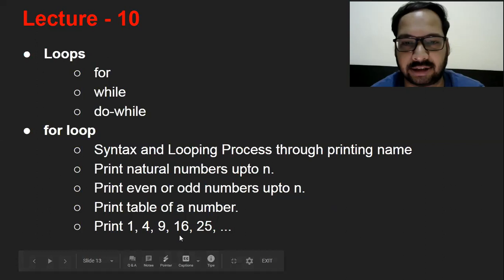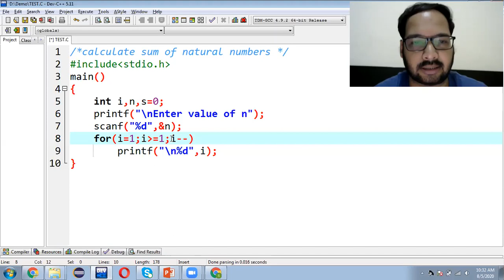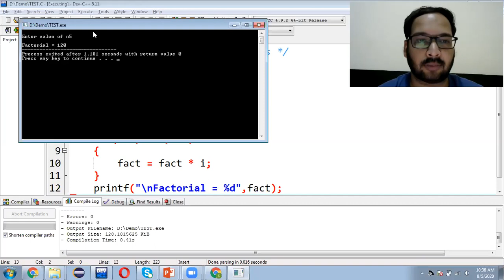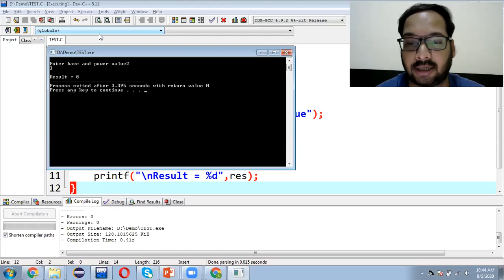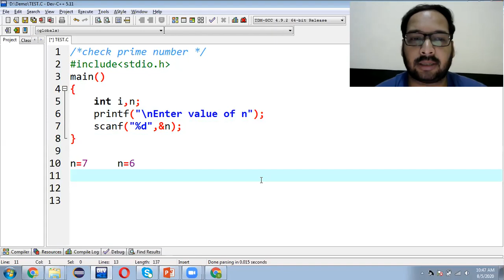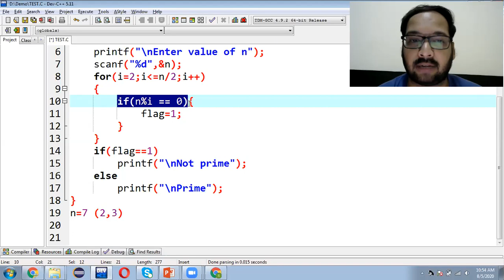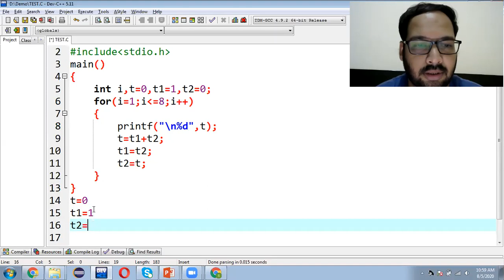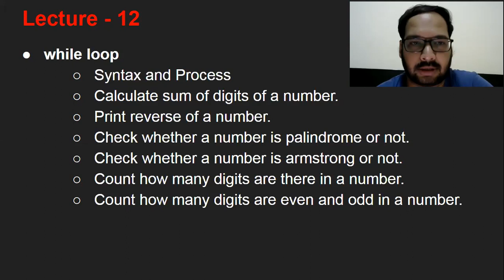11 [Hindi] More on for Loop | Programs like Factorial, Prime No, Fibonacci | C Language for Beginner